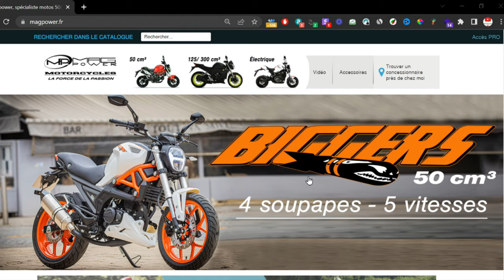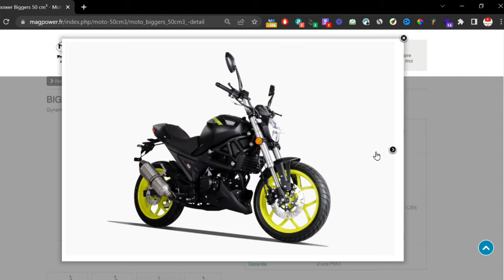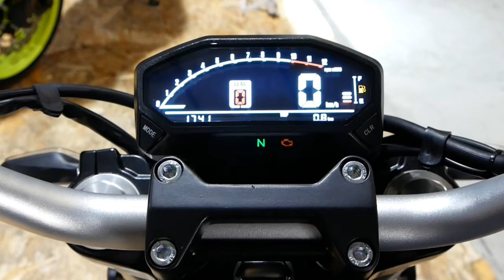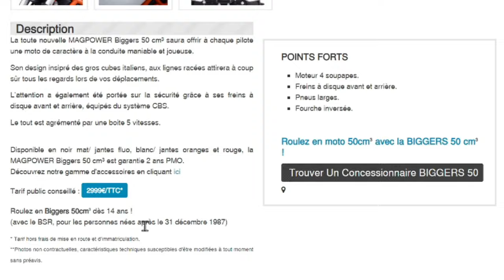MAGPOWER BIGGERS 50cc SUBLIME ! TEST DE MA NOUVELLE MOTO – AVIS & PRESENTATION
Cette vidéo est en collaboration avec la marque Magpower. Ma boutique en ligne sur les cheminées de table dès 49€
Magpower Biggers 50cc, il s’agit de ma nouvelle moto ! Suite à l’achat de la Magpower Rstunt il y à plus d’un an, j’ai voulu me procurer la Biggers 50cc. Lien du site internet de la moto Lien de leur boutique : magpower-shop.fr

INDEX

00:00 : Introduction
00:10  : Ma Rstunt 2019 avant d’aller chercher ma Biggers.
01:00 La Biggers 50 CM3
01:17 : Chez MRS pour récupérer ma Biggers
01:39 : Avec Thomas chez MRS  - Questions & Réponses
02:40 : Devant ma Biggers avec mes premières impressions
03:45 : EN LIVE - Test de la Biggers en ville (brider et avec chicane)
05:08 : EN LIVE - Test démarrage en ville
06:05 : EN LIVE – Tunnel avec la Biggers
06:25 : EN LIVE – Test sur une petite montée
07:04 : EN LIVE – Balade et information sur le débridage
08:11 : EN LIVE – Test du freinage avec la Biggers
08:41 : Mon avis sur le véhicule Biggers 50 CM3
10:12 : FIN

Snap : ChristoLyonnais

Bon visionnage ! ;)